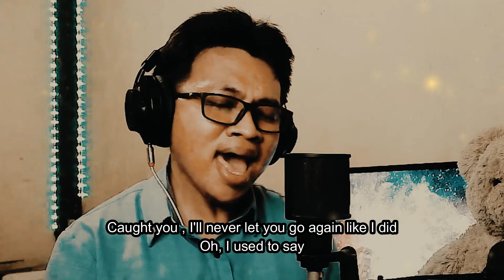Stephen Sanchez - Until I Found You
Stephen Sanchez (Remastered)

"It's so easy to fall in love but hard to find someone who will catch you." "Sometimes the one thing you are looking for is the one thing you can't see." "Nothing compares with the finding of true love; because once you do your heart is complete." "It is never too late to fall in love."

All copyrights belong to the artists, composers and recording studios. This is a non profit activity.